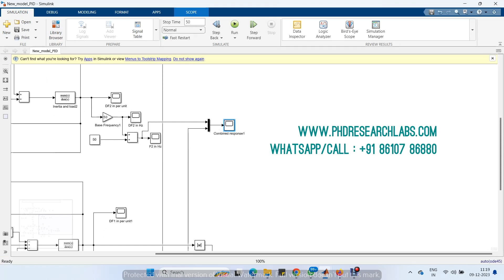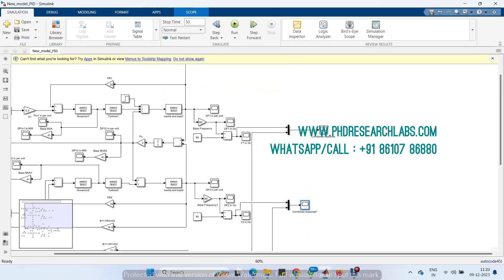TWO AREA POWER CONTROL USING PID CONTROLLER WITH GENERATION CONTROL